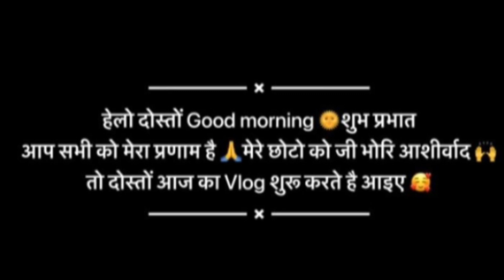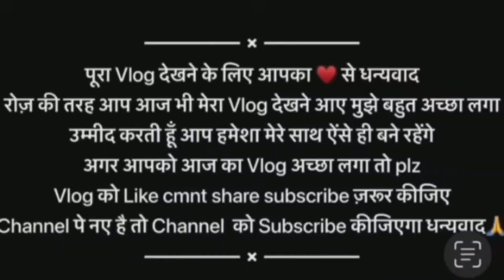आज हमने मनाया ईगास पर्व ।। और फिर गये श्याम को मुस्कान को लेने।।